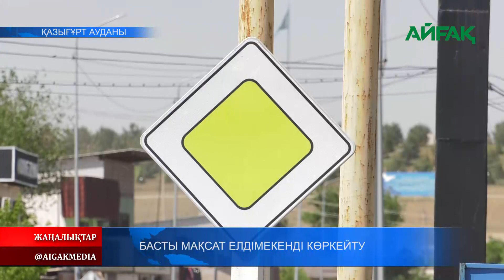05.05.2023 ж. БАСТЫ МАҚСАТ ЕЛДІ МЕКЕНДІ КӨБЕЙТУ